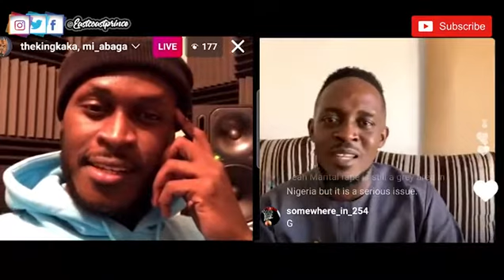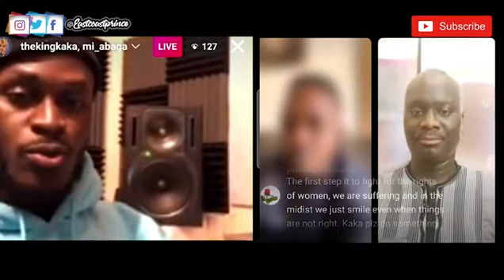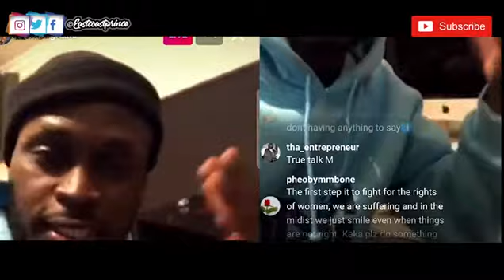MI Abaga and King Kaka discuss on Gender Base Violence .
Watch and enjoy this educative and interesting session from this 2 hiphop heads, King Kaka and MI Abaga, as they discuss gender base violence.